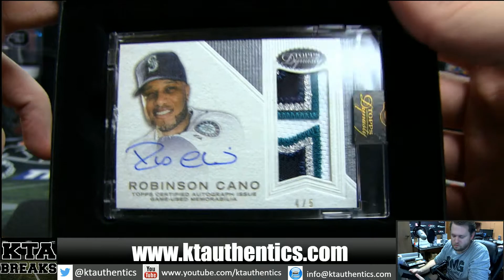KTAuthentics - 2016 Topps dynasty baseball 1 hobby box break - Tebow4444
2016 Topps dynasty baseball 1 hobby box break - Tebow4444